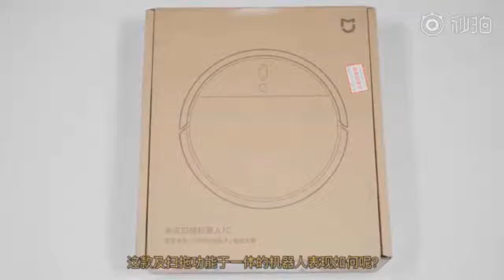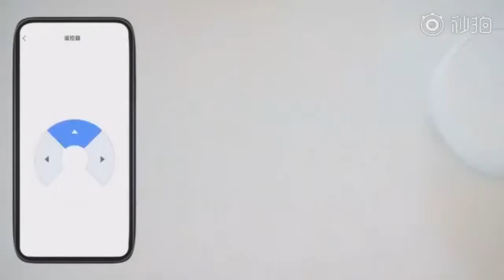Xiaomi Mijia Vacuum 1C Робот пылесос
2560 магазинов с кэшбэком получи
200 рублей за регистрацию!
Новые товары!